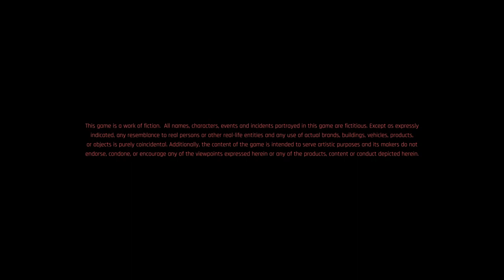18 Phantom Liberty Final Part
I play through Phantom Liberty DLC